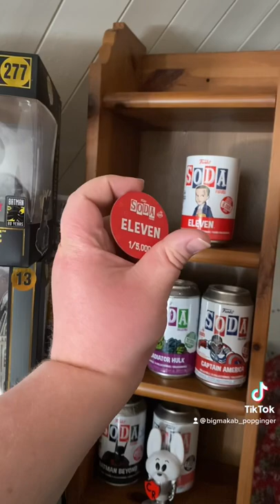Stranger Things “Eleven” Funko Soda CHASE HUNT 👌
Can we pull a CHASE? Let’s see 😜